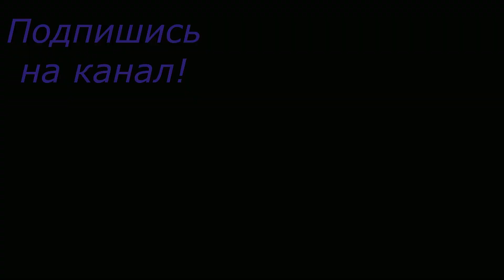Щука в Марте на жерлицы.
Конец марта. Я решил отправиться на рыбалку половить щуку на жерлицы.